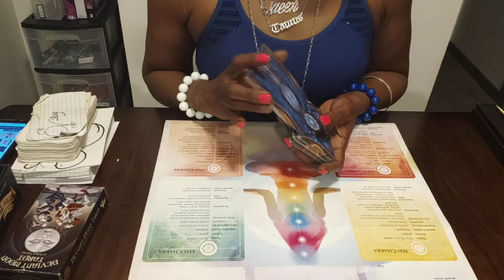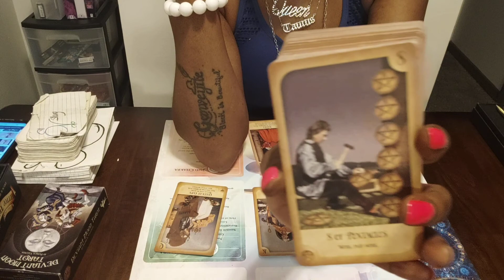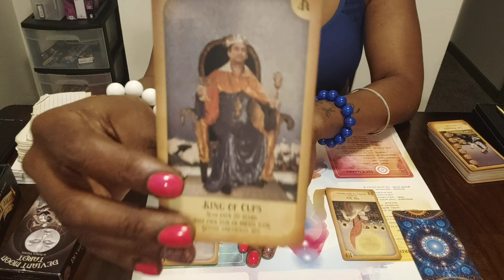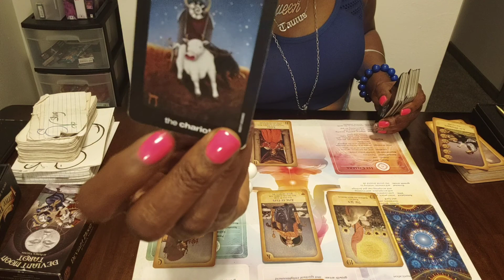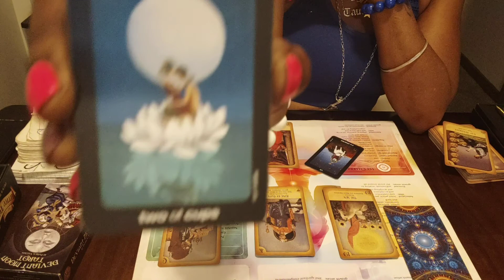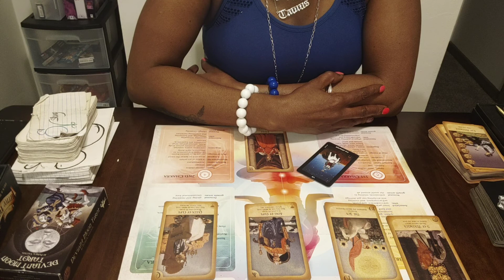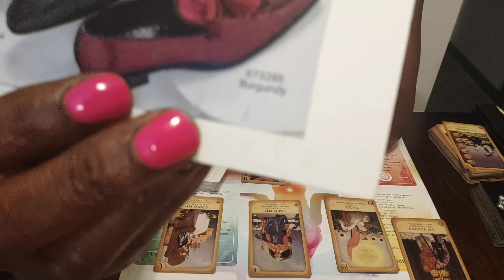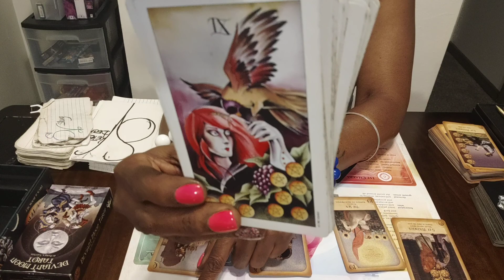♋CANCER Fact-Sinations 28-04 Jul WORK & MONEY